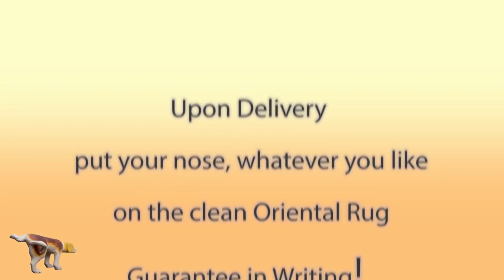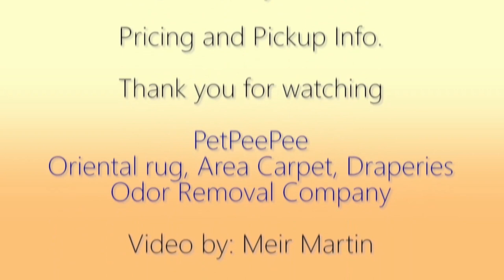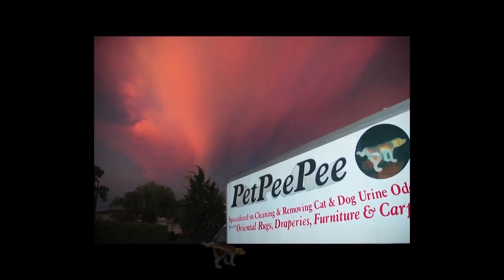Silk Carpet urine odor removal service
PetPeePee company specializes in Cleaning and Removing the dog cat urine odor from Oriental rug or Drapery, by using the Natural Dead Sea Cleaner.